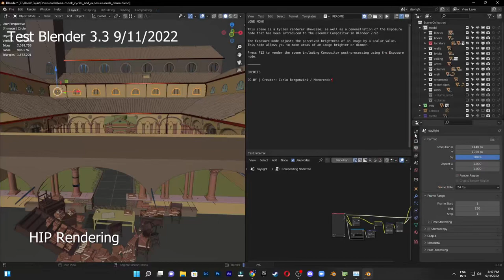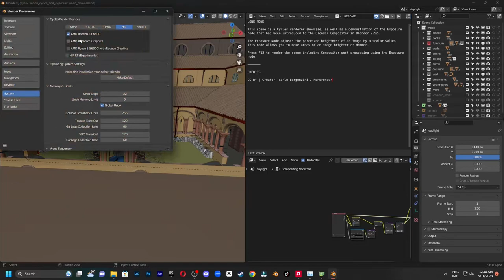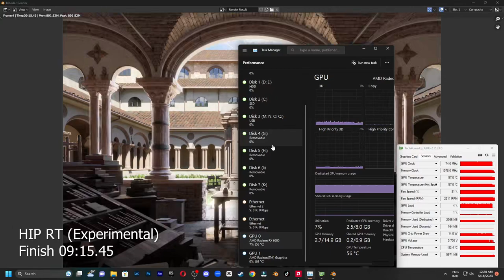Blender 3D 3.6 Alpha Lone Monk Benchmark Kecepatan HIPRT Experimental Cycle Rendering. RX 6600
Sekarang kita akan benchmark Model Lone Monk Oleh Carlo Bergozini dengan AMD Radeon RX 6600 8 GB VRAM pada aplikasi Blender 3D versi 3.6 Alpha dengan Heterogenous-compute Interface for Portability (HIP-RT) Ray Tracing.

Perbandingan AMD Radeon seri RX 6600
Radeon RX 6600: 28 Compute Units, 28 Ray Accelerators
Radeon RX 6600 XT: 32 Compute Units, 32 Ray Accelerators
Radeon RX 6650 XT: 32 Compute Units, 32 Ray Accelerators